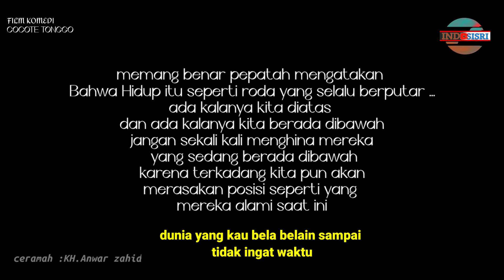COCOTE TONGGO 3 || TONGGO CANGKEMAN (Episode 3)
cocote tonggo /Tonggo cangkeman,merupakan sebuah film pendek yang dibuat dengan tujuan hanya untuk hiburan.kisah ini hanya sebuah adegan komedi ,yang sama sekali tidak ada maksud menghina ,melecehkan ataupun sindiran untuk siapapun.jika ada kesamaan nama ,tempat,kisah ,dan lain sebagainya mungkin itu hanya kebetulan saja.
ambil hikmah dari video ini,jika sekiranya ada adegan ataupun kata kata yang tidak pantas harap  untuk tidak menirunya.
ucapan terimakasih kepada dulur dulur semua yang sudah mendukung dan suport kami tanpa terkecuali,ucapan terimakasih dan doa terbaik dari kami untuk dulur dulur semuanya.

ok...lanjut video berikutnya ya dulur,selamat menonton dan semoga terhibur.
TETAP SAMANGAT !